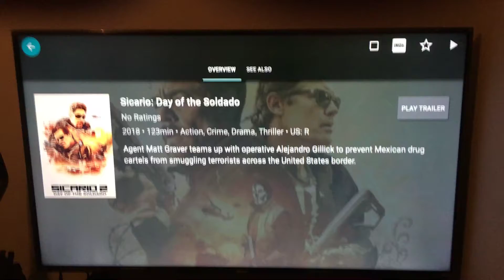SICARIO 2 CODE CONTEST